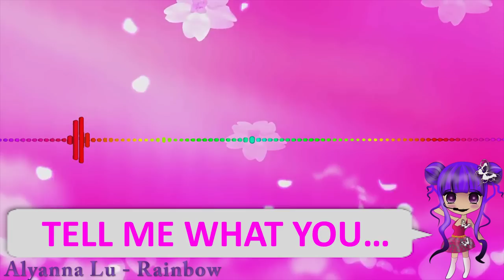ALYANNA LU - RAINBOW (video lyrics)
Lyrics: Alyanna Lu